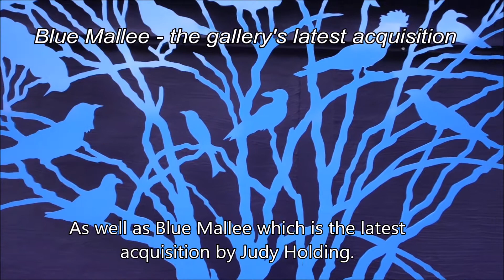Goggomobil Objet d'Art & Flight/Motion exhibitions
Opening in July 2018 at the Swan Hill Regional Art Gallery.